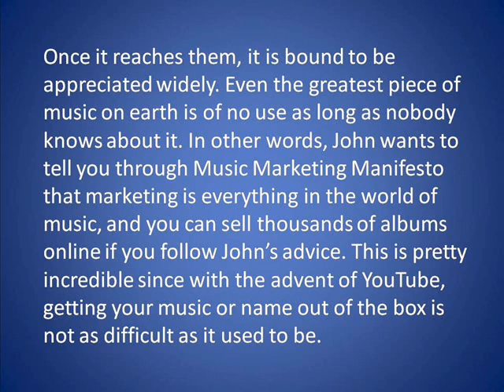Music Marketing Manifesto Review - Arts Review Center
Music Marketing Manifesto by John Oszajca aims to arm you with a simple.
If you don't want to watch the video, you can read the full Music Marketing Manifesto Review here at: